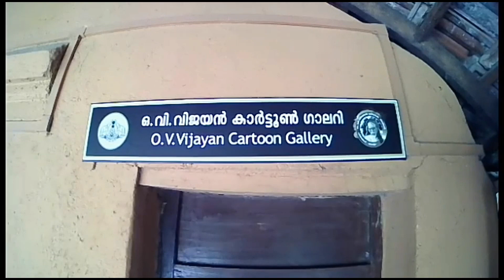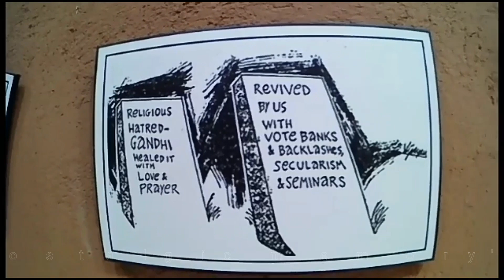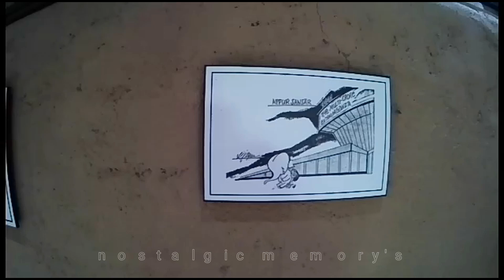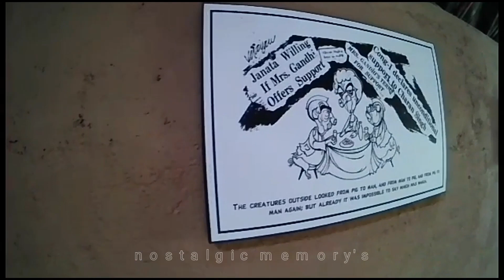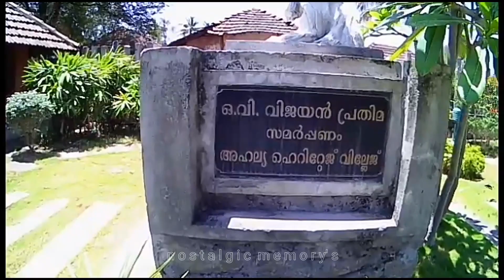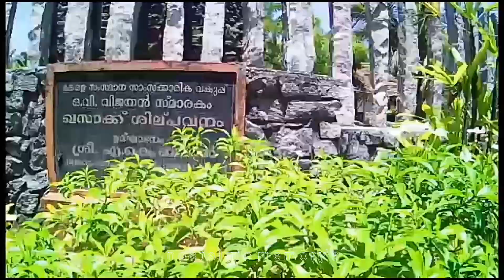ഓ.വി.വിജയൻ - ഖസാക്കിൻ്റെ ഇതിഹാസം - ഇതിഹാസഭൂമിയിൽ - തസ്രാക്ക് - O. V. Vijayan